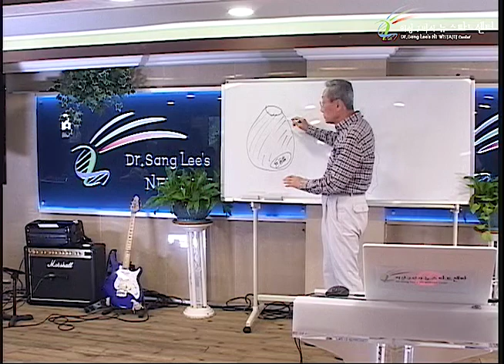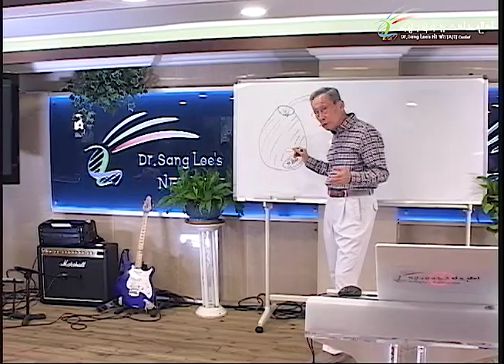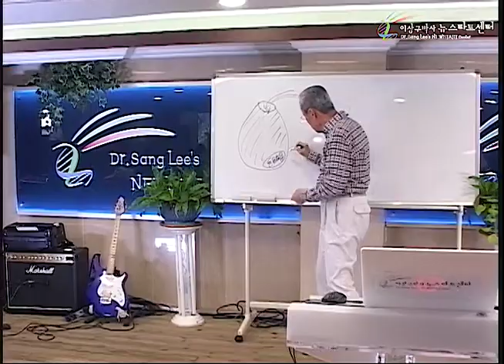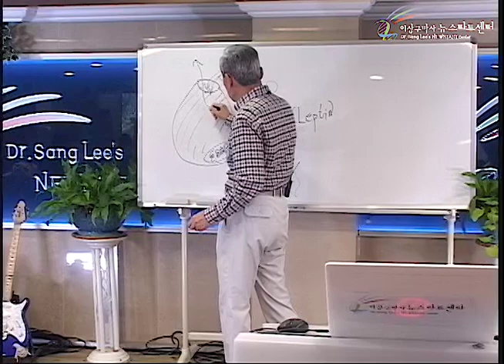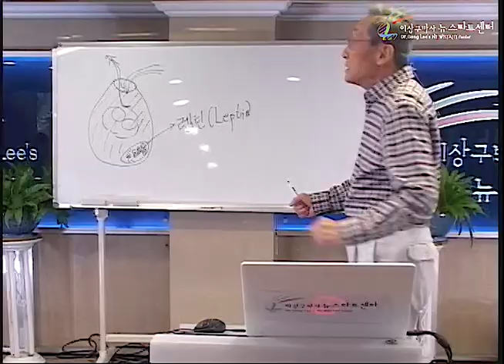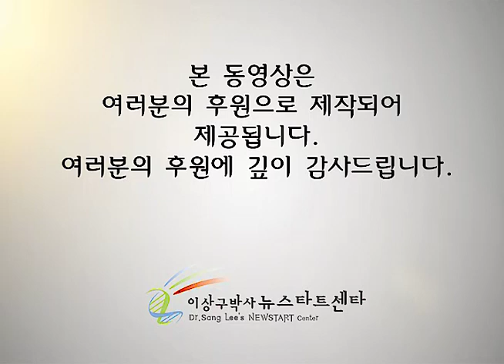R246 16 자유를 쟁취하다